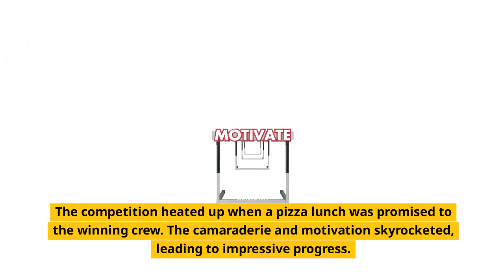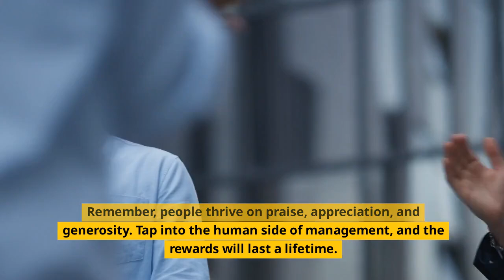Summer Help Some Arent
PRB+ Magazine is the publication of choice for parks, recreation, and camp professionals. From our August 2024 issue, here’s Summer Help, Some Aren't by Ron Ciancutti. Visit prbplus.com to become a member, read other stories, and access our digital archive.